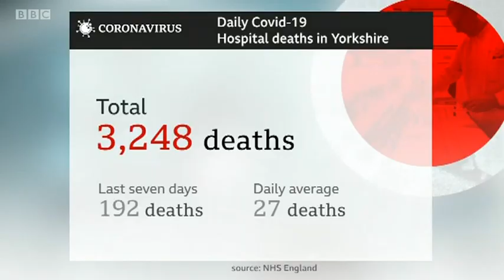Amy Garcia - Black Tights - 9/11/20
Gorgeous news presenter Amy Garcia in black tights & ankle boots!

9/11/20